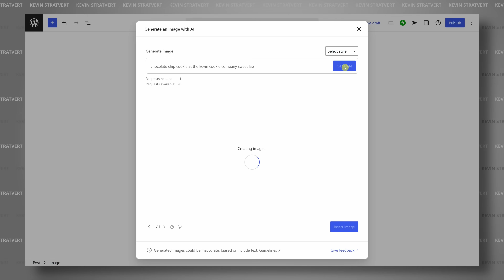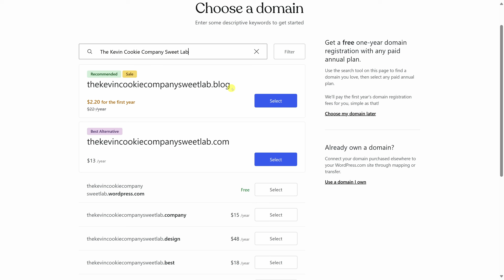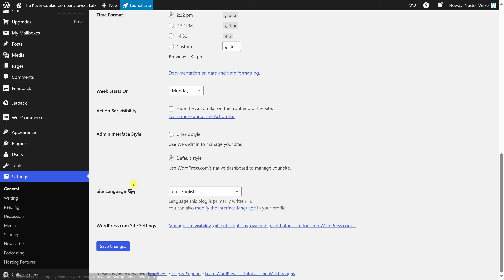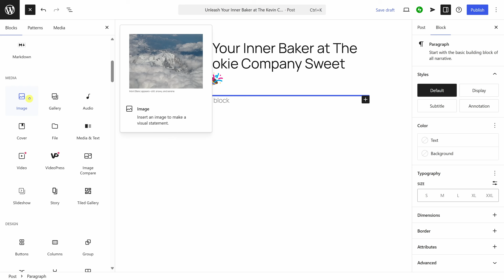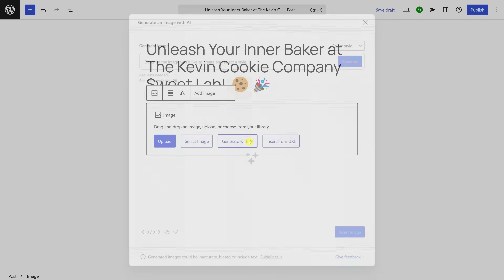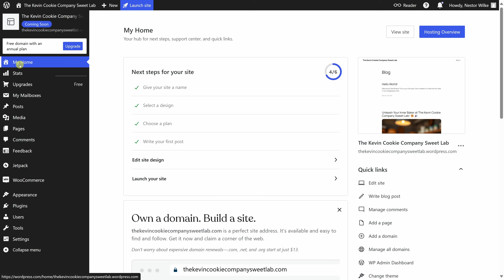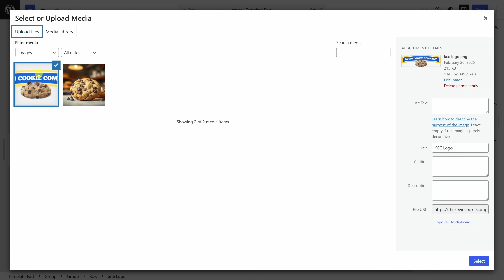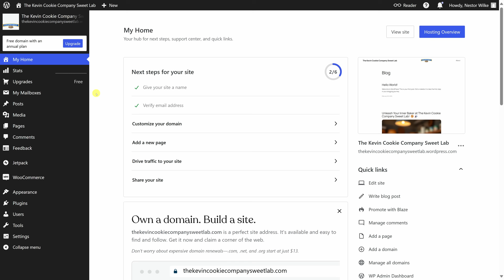How to Create a Free WordPress Website (Full Tutorial)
Want to create a website for free? In this tutorial, we'll learn how to set up a WordPress website with free hosting, step by step—no coding needed! 🎉

🔹 What You’ll Learn:
✅ How to sign up for a completely free WordPress website
✅ How to choose a free domain name
✅ How to customize your site’s design, navigation, and pages
✅ How to create and publish your first post
✅ How to add images, videos, and other content blocks
✅ How to launch your site so it’s visible to the world

The free plan does have some limitations:
⚡ A small ad at the top of your site
⚡ Limited customization options
But for a free website, it's a great starting point!

⌚ TIMESTAMPS
00:00 - Introduction
00:37 - Go to WordPress & Find the Free Plan
01:09 - Choose a Free Domain Name
02:14 - Navigate the WordPress Dashboard
03:02 - Set Your Website Name & Icon
03:53 - Create Your First Blog Post
09:03 - Customize Your Website’s Design
10:52 - Launch Your Free WordPress Website!
11:48 - Exploring More WordPress Features (Stats, Comments, Media, & More)
12:26 - Wrap Up